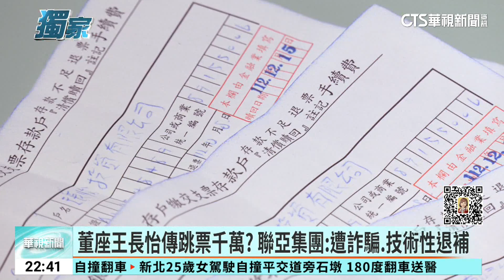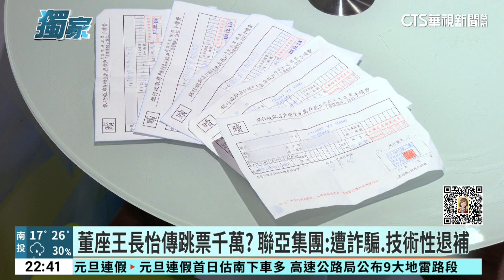傳聯生藥遭提告追債 王長怡：釐清合作廠商身分｜華視新聞 20231229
聯亞集團董事長王長怡，被鏡週刊報導，一年內多次跳票，金額從20萬到千萬都有，集團的聯合生物製藥公司，在新竹地方法院，也有多筆給付貸款、給付價金或支付命令的紀錄。華視新聞獨家取得他們的清償單據，王長怡的特助表示，王長怡遭到詐騙，決定「技術性退補」，現在除了遭到偷竊的千萬支票，其他都已經清償完畢。王長怡本人也解釋，公司並沒有被追債，是因為接手業務後，合作廠商資料被帶走，正在透過法律手段，釐清對方的身分。